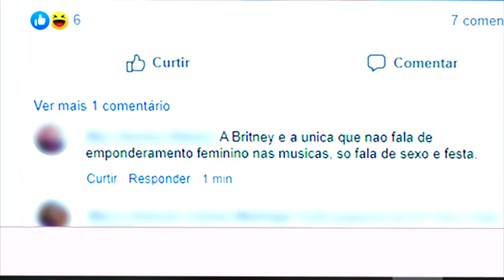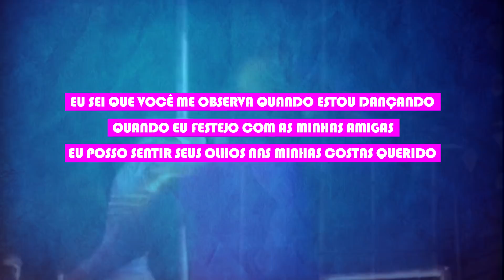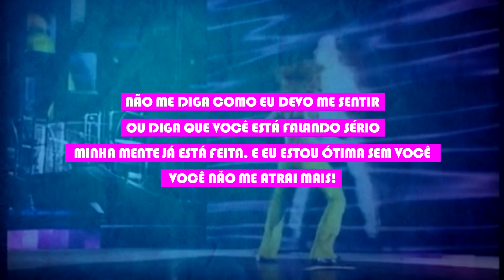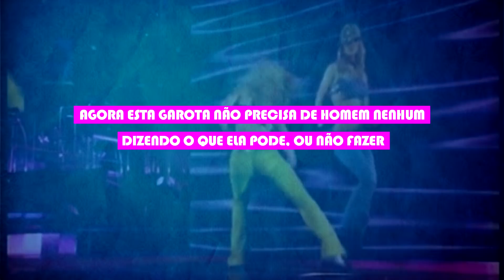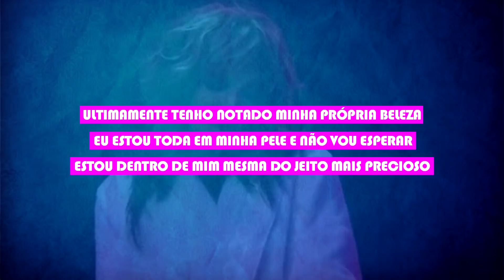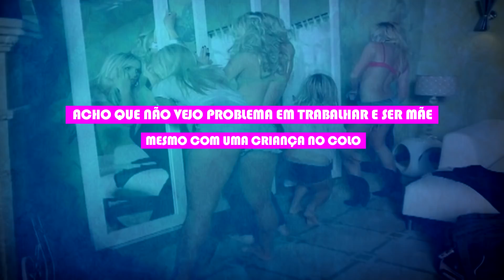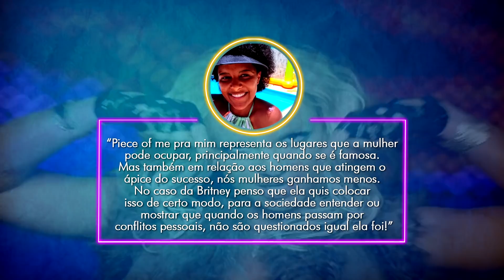#5 MÚSICAS DA BRITNEY SOBRE EMPODERAMENTO FEMININO 💪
Instagram Izadora: @_izadoracsa